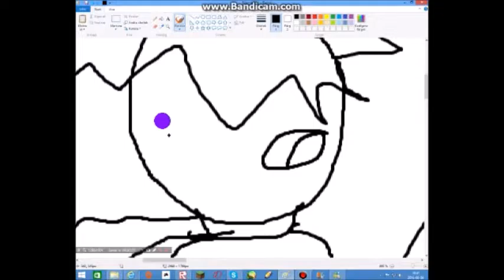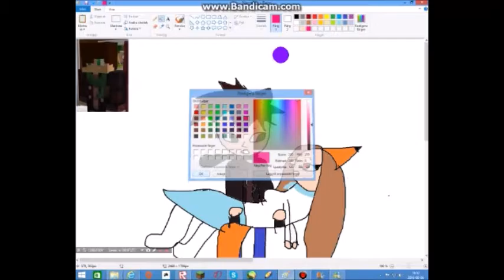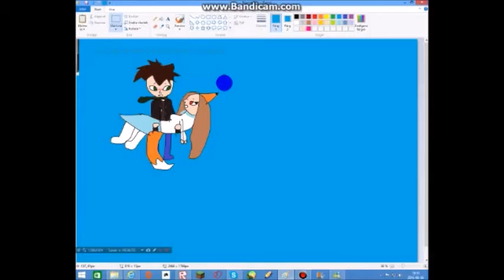speedpaint ship part 2 vylxy vyladxroxy (old)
song not mine but here is the name on it
hotter than fire by Eric saade
pic on vylad not mine
the art mine
the vylad characotr not mine
Roxy rocket is mine